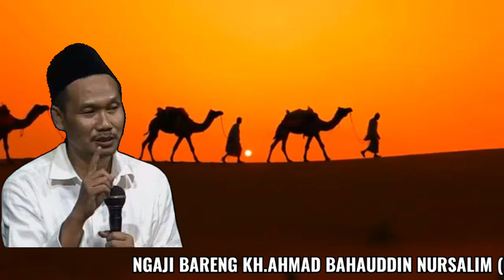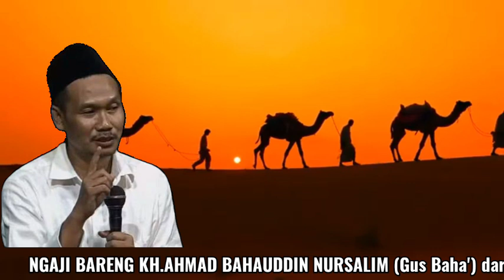SPESIAL BULAN DZHULHIJJAH NGAJI BARENG GUS BAHA' TERBARU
Ngaji bareng Gus baha